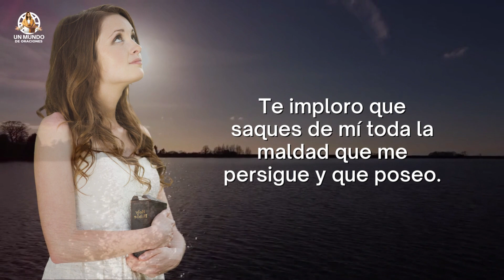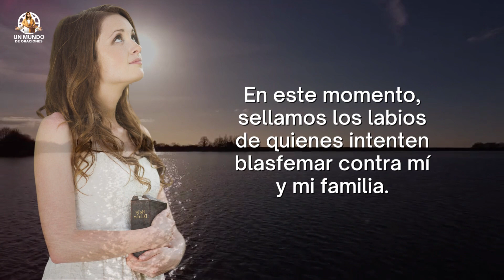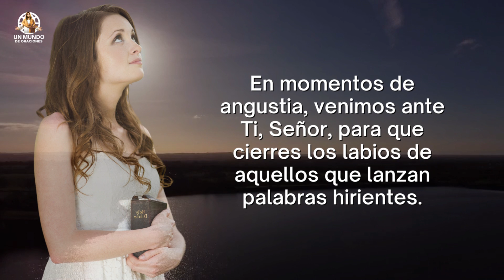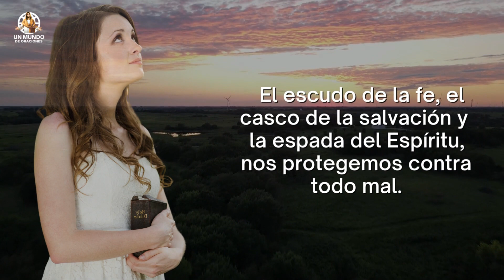La Oración más Poderosa para Silenciar a los Enemigos y Calmar las Malas Lenguas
Terminos relacionados:
santos,
evangelio de hoy,
oración guardáme,
fe y salvacion,
Oración de hoy,
oracion de hoy,